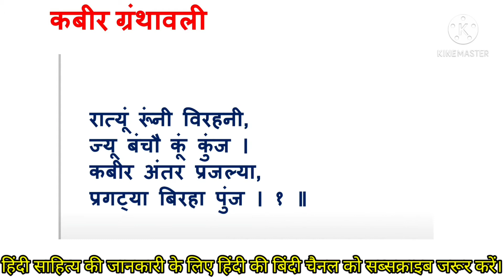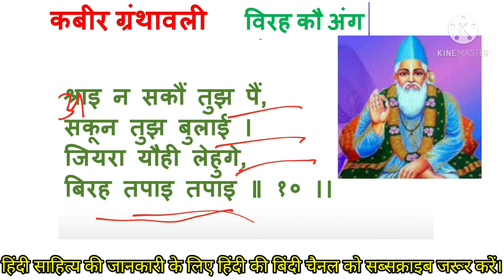कबीर ग्रंथावली/श्यामसुंदर दास/विरह कौ अंग/kabir granthawali#hindikibindi#kabirgranthawali#rpsc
हिंदी की बिंदी चैनल पर आपका स्वागत है।

हिंदी साहित्य विषय से संबंधित संपूर्ण जानकारी यहां आपको दी जाती है।
यहां आपको हिंदी साहित्य विषय की प्रत्येक विषय की सरल शब्दों में तैयारी कराई जाएगी ताकि आप इस विषय से संबंधित सभी परीक्षाओं में सफलता प्राप्त कर सकें।

keep smiling 😊 😊

 (SHWETA JHA)